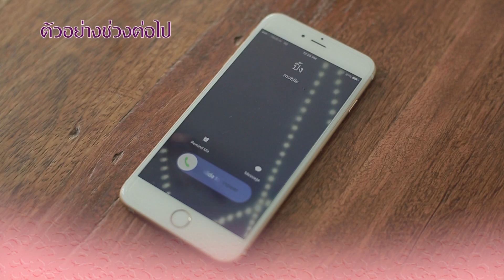สงครามแย่งผู้ To be continued ตอน ลงเอย EP.4 [3/5] (ตอนจบ)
ตู่จะต้องตัดสินใจเลือกสักทาง ว่าจะกลับไปหารักเก่าอย่างปิ๊ง หรือจะเลือกรักใหม่อย่างณัฐ การตัดสินใจครั้งนี้ไม่ว่าผลจะออกมาอย่างไร ก็ต้องมีฝ่ายใดฝ่ายหนึ่งที่ต้องเจ็บ ตู่จะเลือกทางใดที่จะลงเอยด้วยดี

เขียนบทโดย  อภิรักษ์ ชัยปัญหา
นำแสดงโดย  พิชฌพัฒน์ ตันทา,เทวินทร์ สุรเชิดเกียรติ,อริสรา ทองบริสุทธิ์,จิรัชพิสิษฐ์ จารวิจิต, เขมรัชต์ สุนทรนนท์ , ศุกรินทร์ พวงเข็มขาว

ออกอากาศ ทุกวันพุธ-พฤหัสบดี เวลา 20.00 น. ทางช่อง GMM25